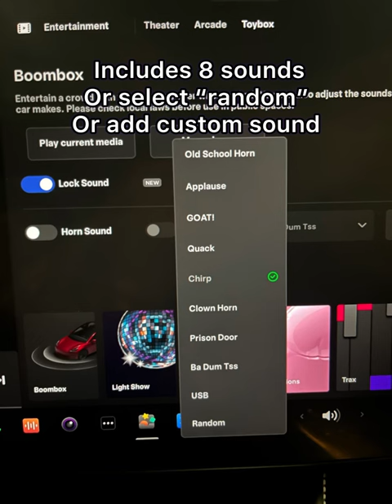Tesla door lock sound can be customized now! Screaming goat, duck quack, etc.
Tesla door lock sound can be customized now! There are some silly sounds like GOAT, Quack, prison door, etc. We like the "Chirp" sound the best.

Schedule a free Tesla test drive, or get 6 months FREE supercharging plus 3 months full self driving by using our referral 😊 (bookmark or save for future use 🙂

Here are some must-have Tesla items we love and purchased after a lot of personal research (nothing is sponsored!):